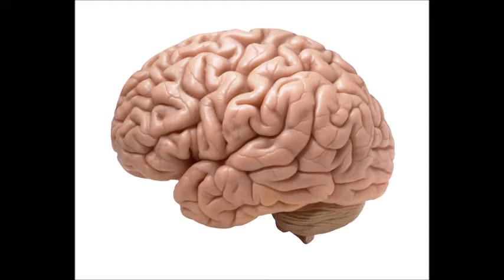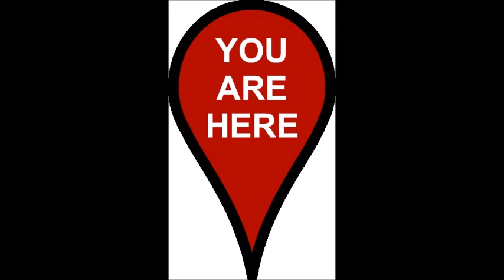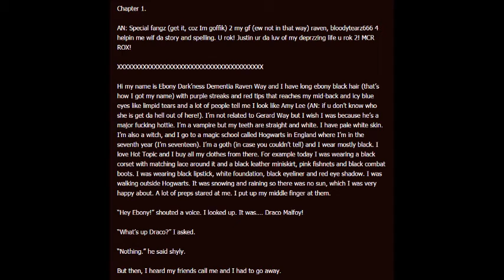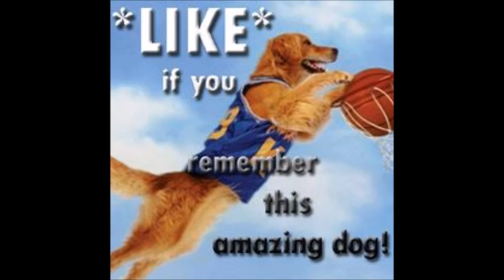Space Jam 2: The Fight for the Presidency (A Spike Lee Joint)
The fate of democracy hinges on a single basketball game, between the Jengus family and two YA characters, refereed by the incomparable Bill Kroyer himself.  Also, Dat Boi and Klemper from Danny Phantom are there. Tabletop is weird, okay?

Thanks for supporting TPS Radio, and thanks to the haters for getting us an award.

"memes are supreme"
"that's right"